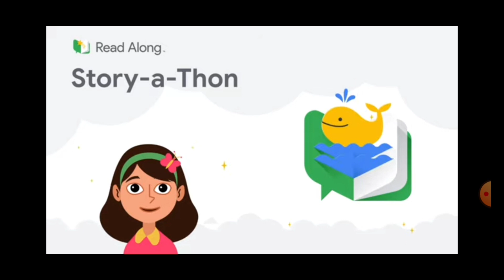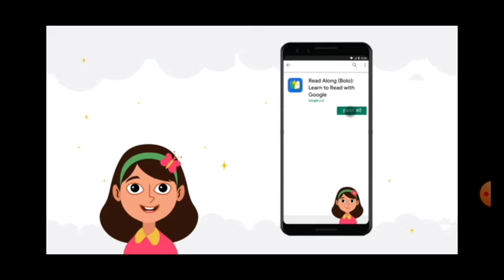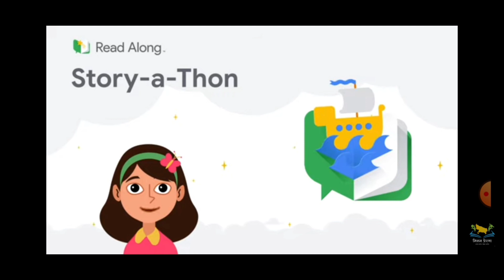बच्चों को ENGLISH पढ़ना सिखाने KI BEST ACTIVITIES || बच्चों को पढ़ना कैसे सिखाएं || read along APP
Thank you so much doston aap mere is channel per aaye,aapko mere is channel per teacher ke jivan se Judi Hui har EK samasyaa avam sambandh se related video mil jayegi.aur yah mera saubhagya hai ki aap logon ko mere vichar pasand aate Hain, tatha jab aap inhe apni class mein use karte Hain to aapko uska Labh milta hai.aapko is channel per ek accha shikshak kaise bane, ek Adarsh shikshak ke gun, चाहे आप केवीएस एनवीएस नवोदय स्कूल,private school teacher, government school teacher, kisi bhi school ke teacher banne ke liye demo class kaise den,uske regarding bhi aapko mere channel per alag alag subject ke demo class video dekhne Ko mil jayegi,,🙏
1-teaching tips for new teachers
2-how can I become a good teacher
3-what is the best way to teach students
5-how would you handle a difficult child in the classroom
6-what are the principles of teaching
7-what is the best way to teach student
8-what is a good teaching practice
9-what are the different teaching methods
10-for teaching technique means
11-demo classes of different subjects
12-teaching of importance of all the subjects
13-teacher banne ke tarike
14-teacher banne ke liye kya zaroori hai
15-government teacher banne ki yogyata.